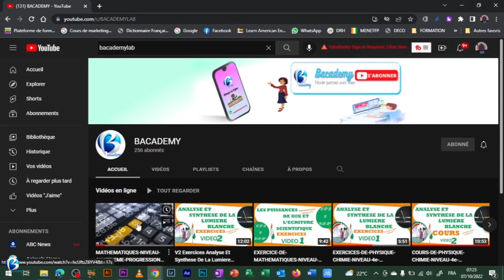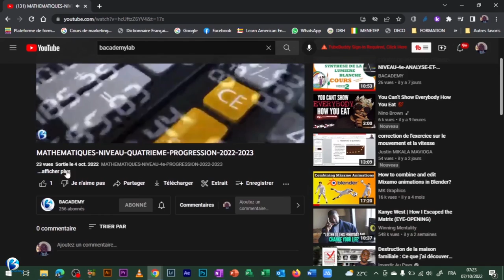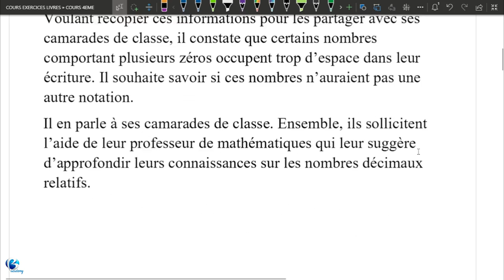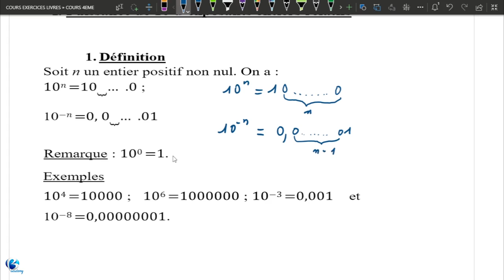MATHEMATIQUES-NIVEAU-QUATRIEME-4e-LEÇON-1-LES NOMBRES-DECIMAUX-RELATIFS-SEANCE-1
Dans cette vidéo nous allons commencer le premier chapitre de mathématiques en classe de quatrième des lycée et collège. Cette leçon est intitulée NOMBRES DECIMAUX RELATIFS

Pour voir toutes les vidéos sur Facebook, cliquez sur le lien suivant
Pour visiter le site internet de la Bacademy Cliquez su ce lien
Pour voir le catalogue de toutes les leçons et communiquez avec nous directement cliquez sur le lien